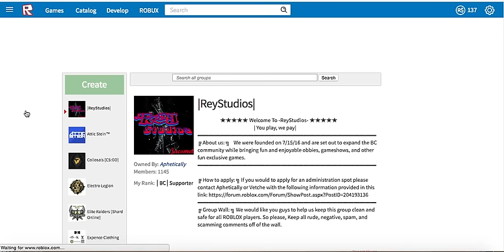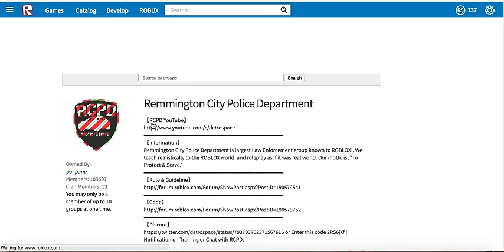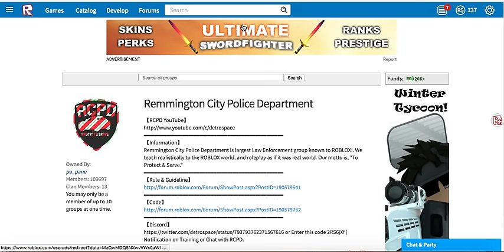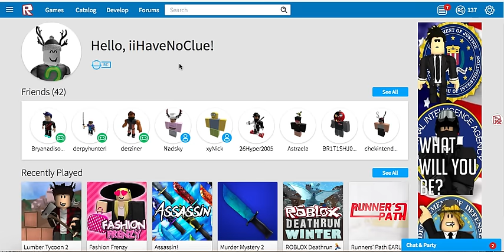How To Get Free Robux (100% REAL) (NO INSPECT)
This is how to get robux without no fake "Inspect Element" As (Apex Spice) Does, With his fake Stuff, ill try to help by giving away accounts and robux.